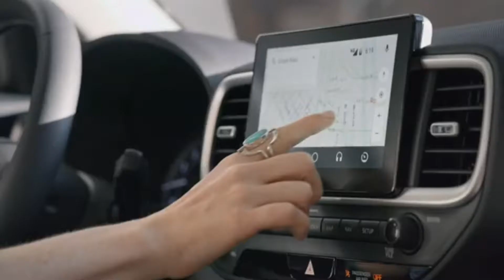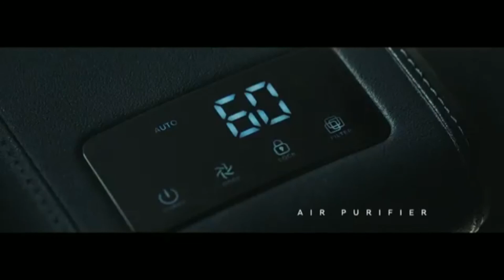Hyundai discount offer july 2020 | हिन्दी में